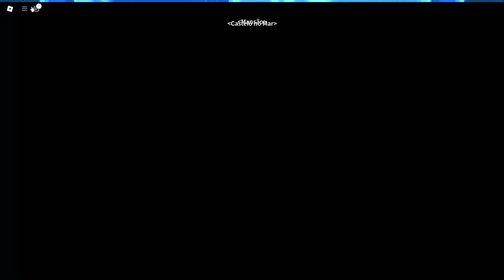Melhore Builds para se Tornar um Pro Player de PVP no Blox Fruits!!!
Nesse vidéo eu testo um combo muito forte de ice no blox fruits (muito forte)